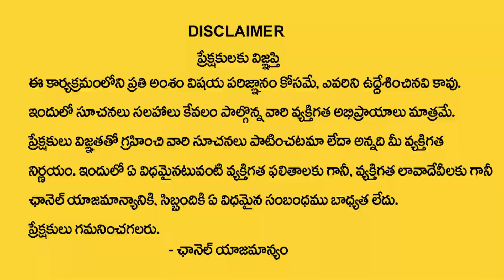7, 16, 25 Date Of Birth Numerology Prediction By Numerologist Dr KHIRONN NEHURU || M QUBE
Watch ► 7, 16, 25 Date Of Birth Numerology Prediction By Numerologist Dr KHIRONN NEHURU || M QUBE